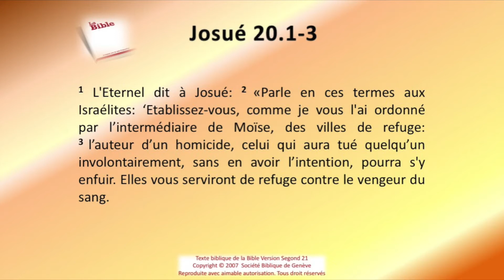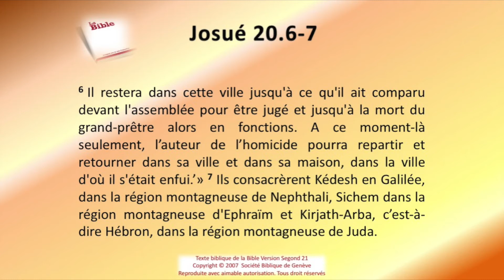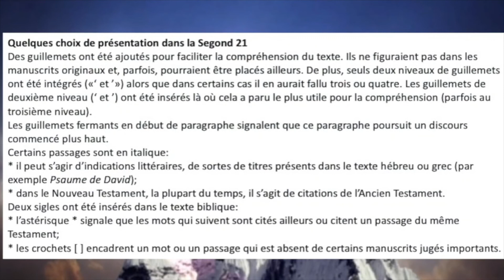06 Le livre de Josué Chap 20 Sg21 Texte déroulant et l'audio vidéo évangile Bible La Parole de